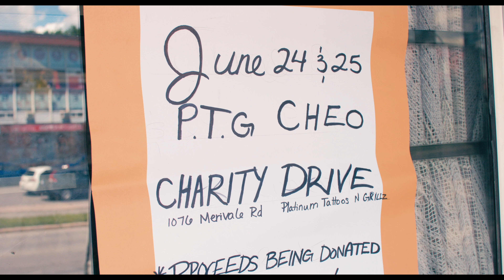Day 19 - P.T.G Charity Event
Day 19 of 365 project to film something new everyday. Platinum Tattoo and Grillz shop is hosting a Cheo event June 24th and 25th.